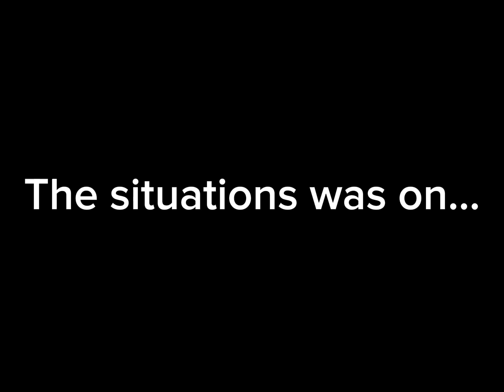YouTubers and Fruittopia 9 Trailer